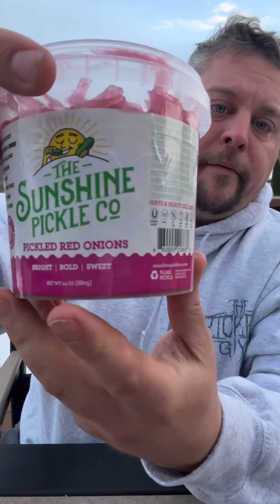Sunshine Pickle Company - Pickled Red Onions